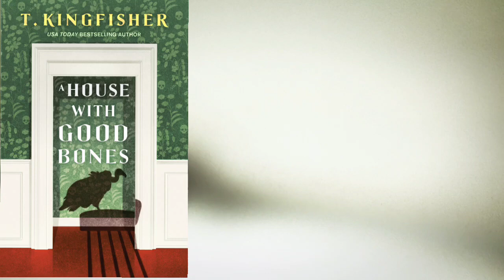A HOUSE WITH GOOD BONES by T. Kingfisher Review! More Than Just Ghosts!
A House With Good Bones

OOZE: Little Bursts Of Body Horror